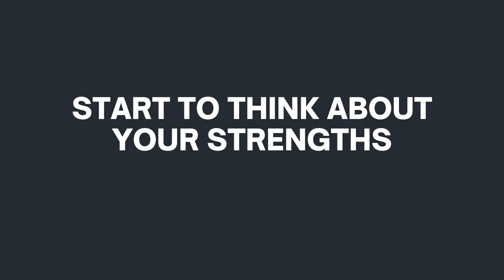Want To Get Ahead In Your Career? Work On These Goals.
Do you want to get ahead in your career? Watch this video to get ideas about some development goals you might want to be working on.